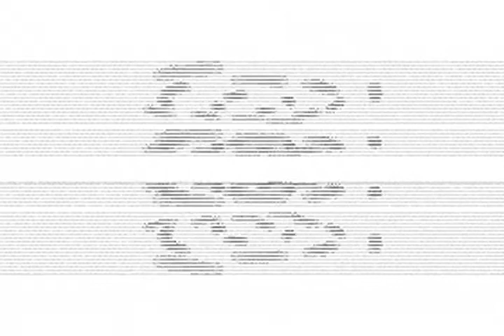MVGEN - Busy New